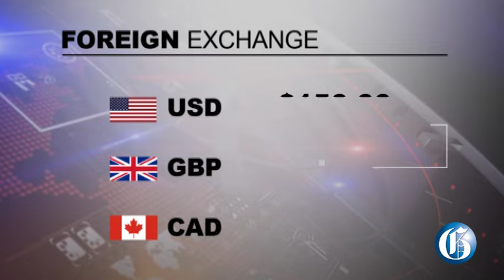THE GLEANER MINUTE: Holness urges J’cans not to give up | Bomb threat at wharf | Man drowns in gorge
NOVEMBER 13, 2023: JLP leader Andrew Holness has urged Jamaicans not to give up hope because Jamaica is leaving the "wilderness" he claims the PNP left jamaica in … A motorist perished in the Bog Walk Gorge in St Catherine on Sunday after the vehicle he was driving reportedly drifted off the Flat Bridge and plunged into the Rio Cobre … Kingston Wharves Limited suspended operations for Monday following a bomb threat at the wharf … Governance watchdog National Integrity Action is calling for a reversal of the decision by house speaker Juliet Holness to end the practice of tabling all integrity commission reports upon their submission to the Parliament … IN SPORTS: Co-coach of the Sunshine Girls netball team, Shawn Murdock, has praised the players after they finished fifth at the Fast5 World Series Tournament